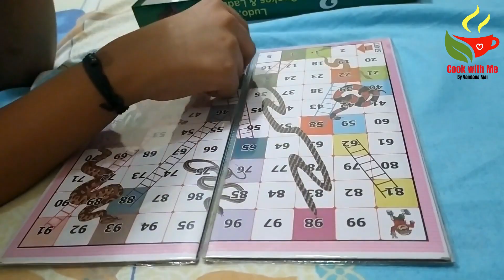Soft Idiyappam Receipe||Simple Egg Curry Receipe||Evening Vlog||How to Make Perfect Idiyappam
How to make soft idiyappam and Simple egg curry
Thankyou for watching
Much Love ,
Vandana Ajai